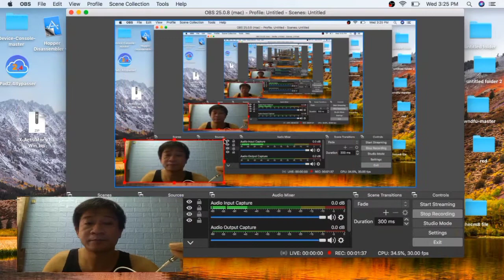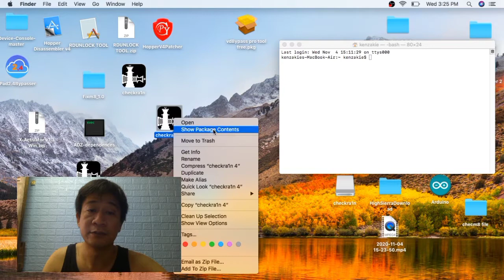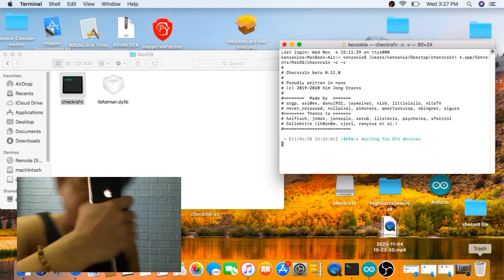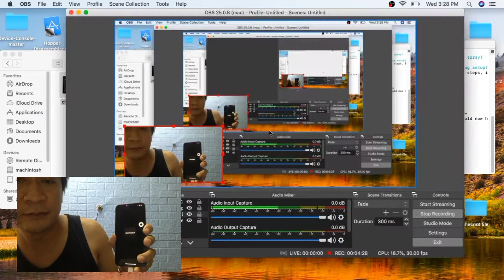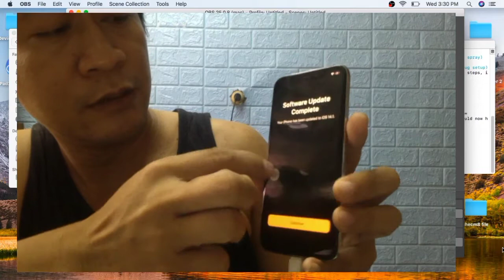14.1-14.2 JAILBREAK WITH FIX IPHONE X TOUCHSCREEN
THIS VIDEO IS FOR JAILBREAKING IPHONE 5S-X
WITH TWEAK IPHONE X TOUCHSCREEN BUGS FIX..

CLICK NOTIFY BELL..